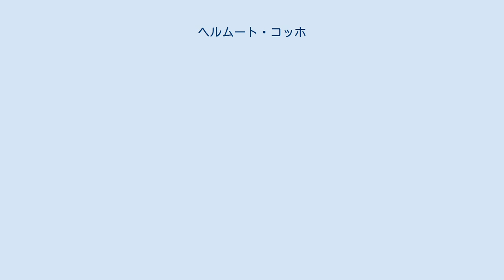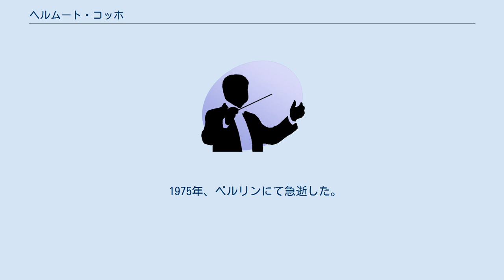ヘルムート・コッホ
ヘルムート・コッホ（Helmut Koch, 1908年4月5日 - 1975年1月26日は、ドイツの指揮者。 1908年、バルメン（現ヴッパータール）生まれ。
12歳からヴァイオリンを習い始める。
16歳でエッセンに移住後も実業高校に通いつつ音楽の勉強を続け、ライン音楽院に進学した。
1926年からフリッツ・レーマンやマックス・フィードラーらの薫陶を受けて指揮法を学んでいる。
1928年にヘルマン・シェルヘンに弟子入りし、ヴィンタートゥールの音楽祭にヴァイオリン兼ヴィオラ奏者として参加したり、ケーニヒスベルクの放送局でサウンド・エンジニア等をしたりして実地的音楽経験を積んだ。
 1931年にシェルヘンの勧めでベルリンに移り、ベルリン・シューベルト合唱団の指揮者に就任し、当時の労働者合唱運動の指導者として活躍した。
第二次世界大戦中はナチスに入党し、レコード会社や放送局のエンジニアとして働いた。
1945年にDDRラジオ放送局の音楽部長に就任し、ベルリン放送交響楽団の選抜メンバーでベルリン室内管弦楽団を創設している。
また1948年にはベルリン放送合唱団、1963年にはベルリン・ジングアカデミーを結成し、これらの自ら創設した団体の首席指揮者を亡くなるまで務めた。
 1975年、ベルリンにて急逝した。